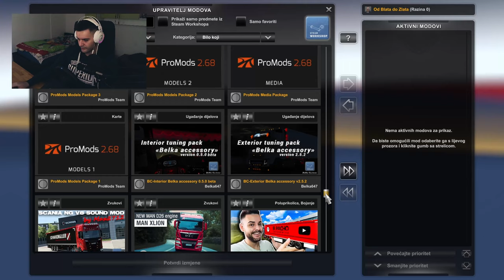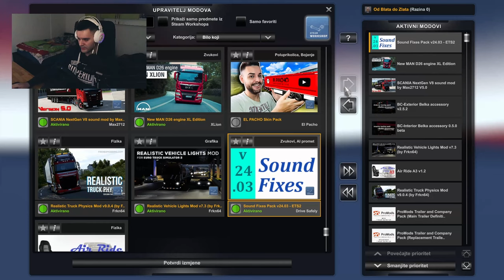BEZ PARA I KAMIONA! - Od Blata Do Zlata | EP. 1